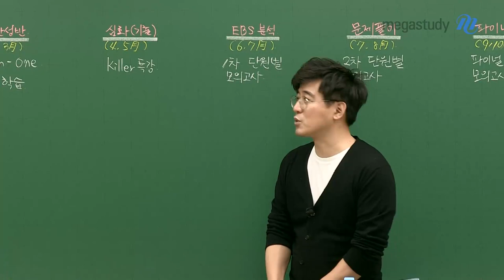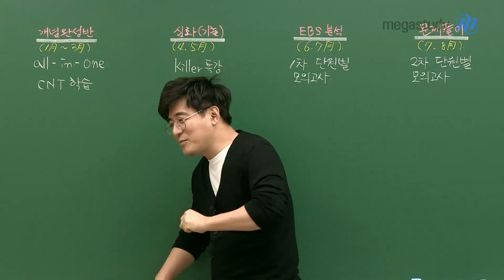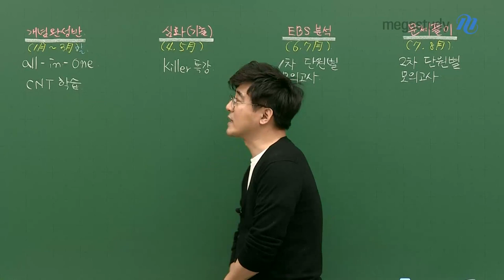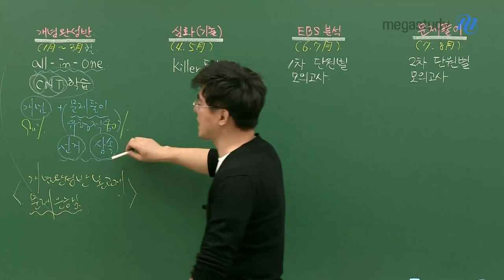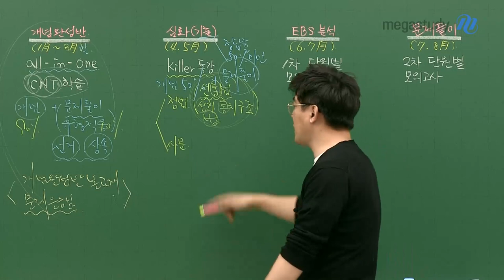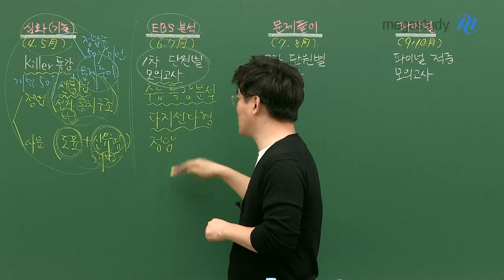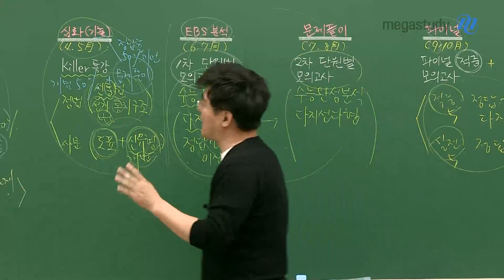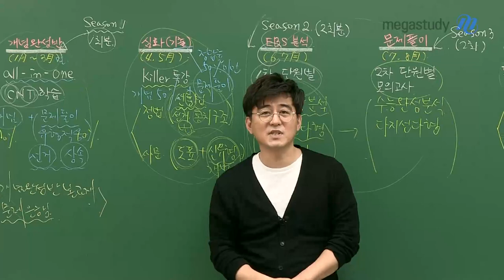[메가스터디] 정치와 법 김용택 쌤 - 2023 학년도 용사탐 커리큘럼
2023 용사탐 커리큘럼,
집요함이 완벽함을 만든다.
김용택 선생님의 2023 정치와 법, 사회문화 커리큘럼을 소개합니다!

 개념완성 → Killer 특강 → 단원별 모의고사 → 최종점검 파이널 모의고사

수능 만점을 위해 김용택 선생님과 1년동안 열심히 달려봅시다!

- 정치와 법 김용택 선생님에 대해 자세히 알고싶다면?